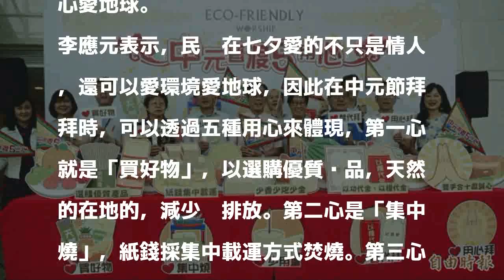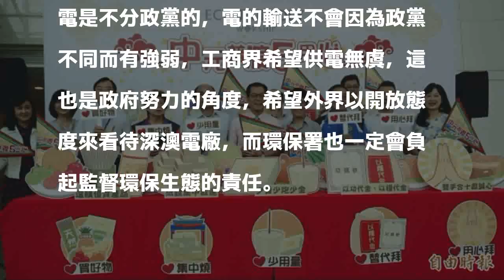環署推動環境友善祭祀 呼籲「中元普渡五用心」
〔記者楊綿傑／台北報導〕中元節民眾常以豐盛供品及厚厚紙錢祭拜好兄弟，但大量焚燒紙錢恐影響空氣品質，環保署推動「環境友善祭祀」，署長李應元今結合工商業代表、宗教代表及民眾代表等，呼籲「中元普渡五用心」，包括買好物、集中燒、少用量、替代拜、用心拜等，一起用心愛地球。

發表評論評論如下。